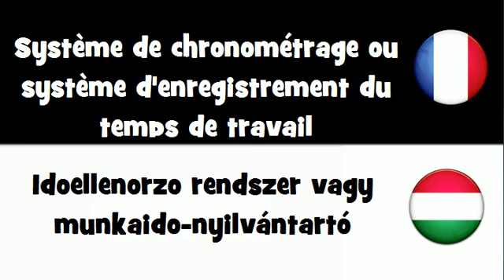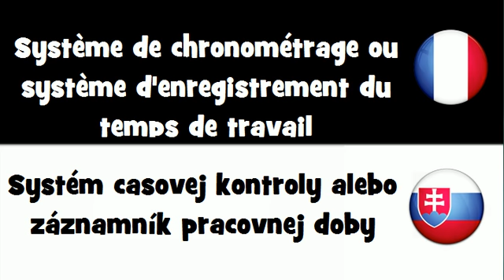Dites le en 20 langues # Système de chronométrage ou système d'enregistrement du temps de travail